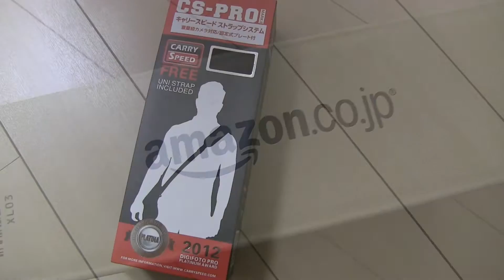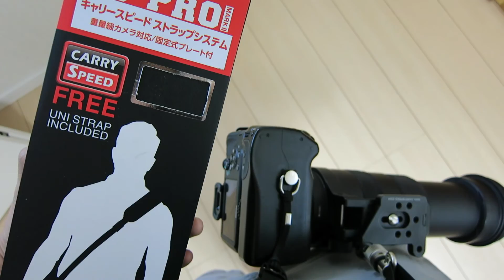望遠レンズにはコレ！キャリースピードCS PROで安心撮影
キャリースピードのカメラストラップです。
K-5にSIGMA 50-500mm装着で使用しています。
かなり使い勝手よくて、身軽になりました。